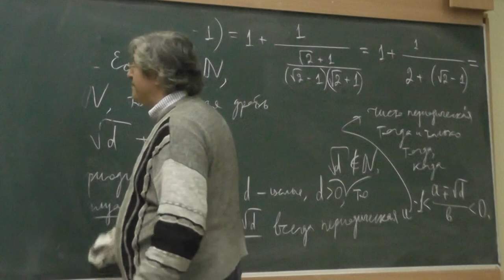55 Цепные дроби и школа